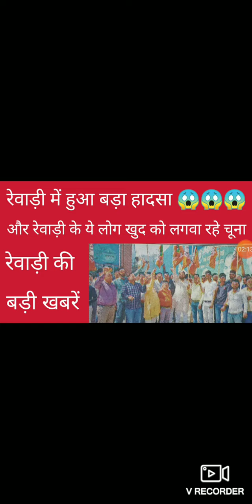Rewari update 11 March 2022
Rewari update
Rewari news
Aaj ki rewari ki badi khabre
Kosli news
Igu news
Dharuhera news
Jatusana news
Rewari today news
Jatusana news
Rewari haryana news
Aiims rewari news
Kalakaron road news rewari
Sec 1,3 rewari news
Nahad news
nh 71 gurawda k pass ki news
up election s rewari m log khush
cyber thagi sec 4 rewari